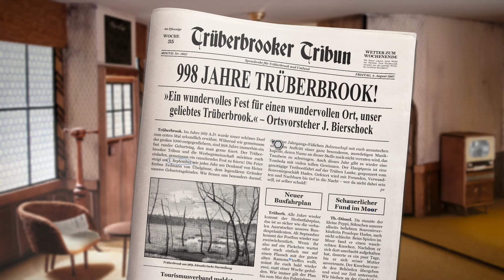Trüberbrook 🌌 01: Hans Tannhauser (Lets Play Deutsch)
«Trüberbrook»
Ein Mystery Sci-Fi Adventure von btf / Headup (2019)

Begib dich auf eine abenteuerliche Reise in ein Paralleluniversum der 1960er Jahre – in der deutschen Provinz!
Ein Sci-Fi-Mystery Adventure Game mit handgebauten Kulissen.

Wenn ihr mögt was ich hier so treibe,
würde ich mich über ein Abo und Eure Kommentare freuen.